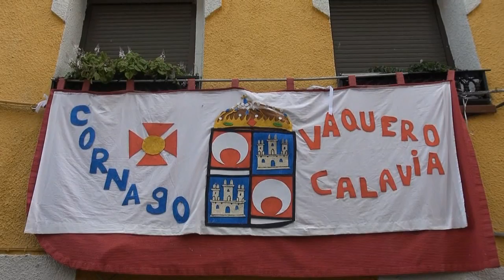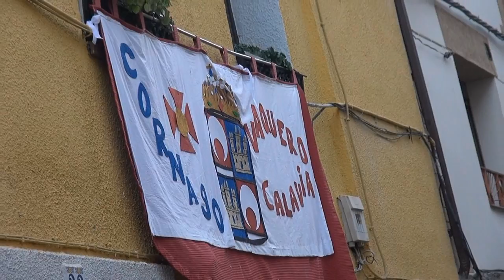IX JORNADAS DE ARTESANIA MEDIEVAL EN CORNAGO (LA RIOJA) 18 10 2014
IX jornadas de artesania medieval en Cornago (LA RIOJA)
18 Y 19 de Octubre DE 2014.